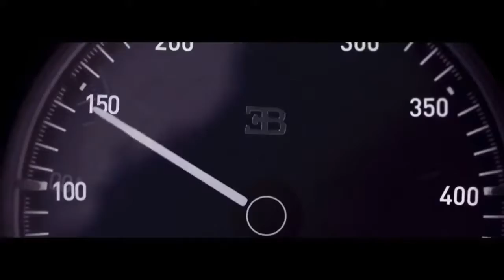Top speed bugatti Chiron Speed Test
Top Speed, Bugatti Chiron, Top speed Car,